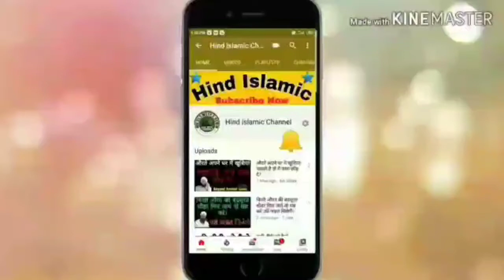Biwi apne shohar se muah kyu fulati hai by sayyed aminul qadri.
Hamare Channel Par
   Sayyed Aminul Qadri Shahab
  Molana Shakir Ali Noori shahab